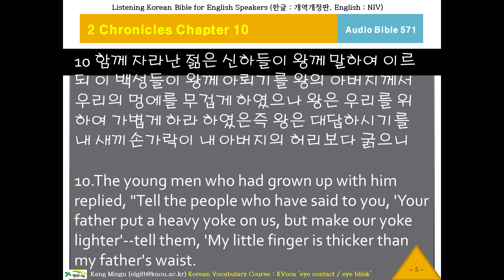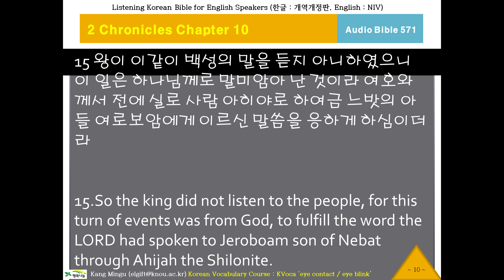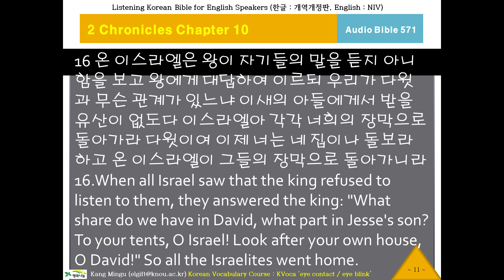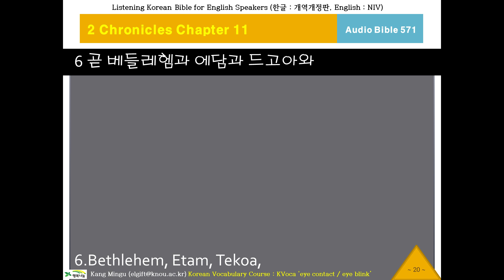케이바이블 571, 한국어 성경 듣기, Audio Bible, K-Bible, Chronicles 2 Chapter 10 Verse 6 역대하10장6절, 오디오성경, 영한성경 비교